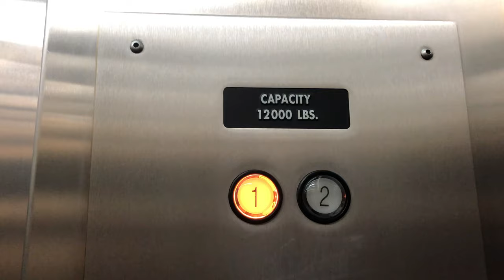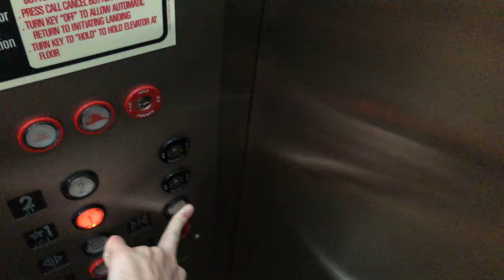4K 60fps: HUGE Montgomery Hydraulic Elevator At Phoenix Art Museum - Downtown Phoenix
This elevator is HUGE! It is like the size of a bedroom!
NOTE: 4K 60fps video playback may not be supported on some devices. The link to the 30fps version of this video is here in the description for the devices that can't do 60fps video playback
Brand: Montgomery
Type: Hydraulic
Capacity: 12000 lbs.
Fixtures: Innovation
Motor: Unknown
Total Floors: 2 (1, 2)